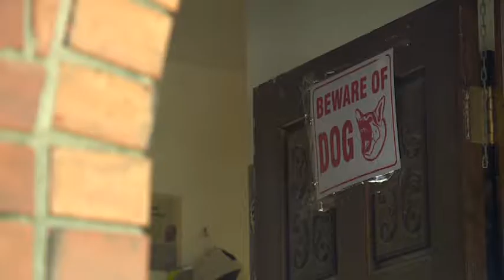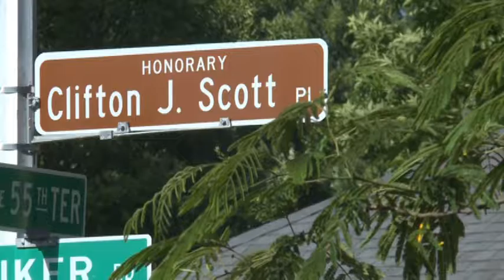Fallen MoDOT Worker's Family Needs Help - June 2016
A 9Can Help Story about a fallen MoDOT worker's family living in unhealthy conditions.  After the story aired, dozens of people stepped up to help raise money and repair the family's home.